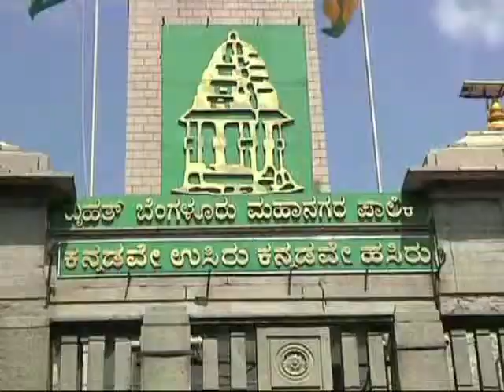BBMP WARD 113 BJP - SURENDRANATH REDDY